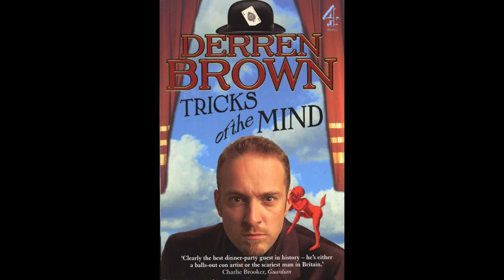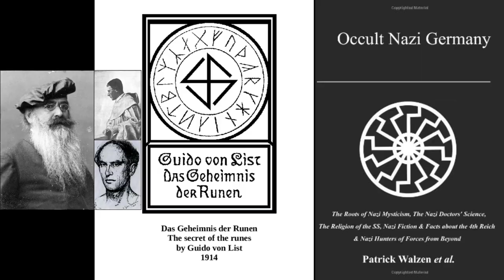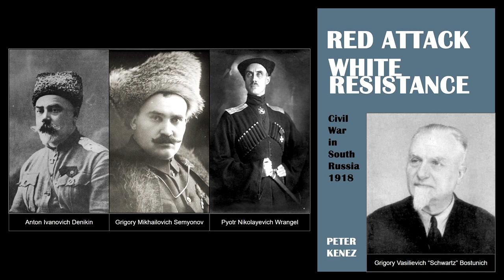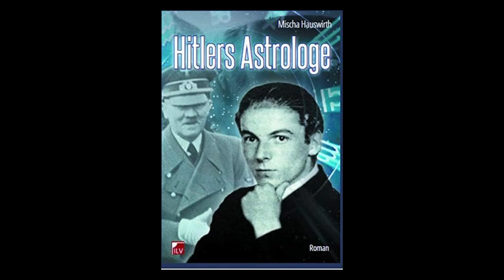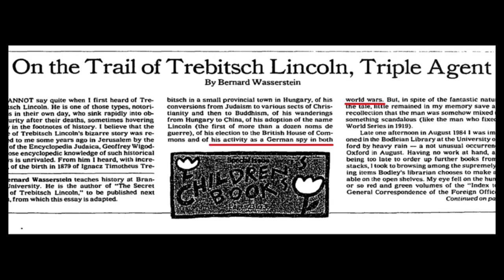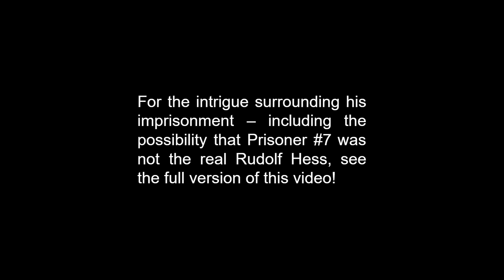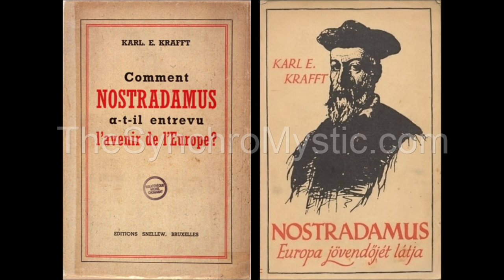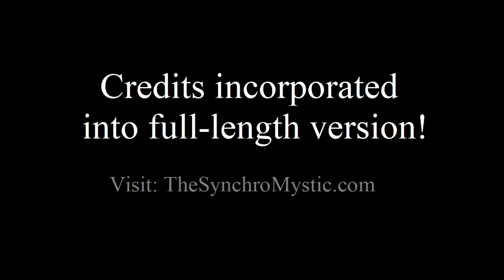'Nazi' Occultists, Part 2 (Short Version) Big Names & Party Members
In this video, the Short Version of the second part of our study on "Nazi" occultism, we quickly profile ten (10) esoterics who were either card-carrying members of the the N.S.D.A.P., or else were their contemporaries.

Our list includes:

Intro -- Karl Haushofer

10 -- Erik Jan Hanussen

9 -- Alfred Rosenberg

8 -- Rudolf John Gorsleben

7 -- Gregor Schwartz-Bostunitsch

6 -- Karl Ernst Krafft

5 -- Ignaz Trebitsch-Lincoln

4 -- Karl Maria Wiligut

3 -- Rudolf Hess

2 -- Otto Rahn

1 -- Heinrich Himmler

TheSynchroMystic.com

Nothing herein should be construed as an allegation of wrongdoing against any individual or organization.

The video has been for education, entertainment, or informational purposes only.

Every effort has been made to select creative-commons images or visuals that are in otherwise in the Public Domain.
However, when / if our efforts have been imperfect, we appeal to 17 U.S. Code § 107 wherein the law states that use
of intellectual property "for purposes such as criticism, comment, news reporting, teaching ..., scholarship, or research,"
shall "not [constitute] ...infringement of copyright." (See, e.g., U.S. Copyright Law: Title 17, Chapter 1, Article 7, as

Notwithstanding the above, and wherever applicable, original copyrightable content is Copyrighted (2023) TheSynchroMystic.
All appropriate rights are, accordingly, reserved.

All music licensed via Soundstripe.com. Selections by Nathan Bell. For the list of titles, see the credits at the end of the Full Version.

M756GAXQUJ7XGDVI
NZNIXZZCIMUQOZFL
8LDTJ2QDMZ4JPUEB
Z6VADFR3LYSXHOHT
JOHNQSH3MA4ZB8EI
MGKLBZAFRMXQZNQD
VGTMFR7MCLHIFPJY
RM8UKYMJPGKJOIEF
87AYCAVOYBFN7ZZT
4OWJCYSFQOEKOBYO
OUL8RZDUCQEI3IUL